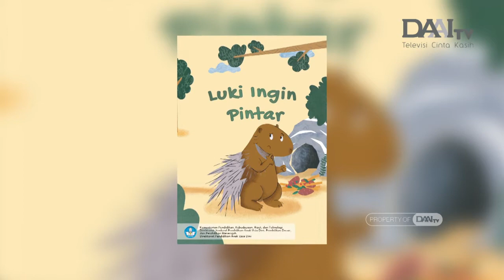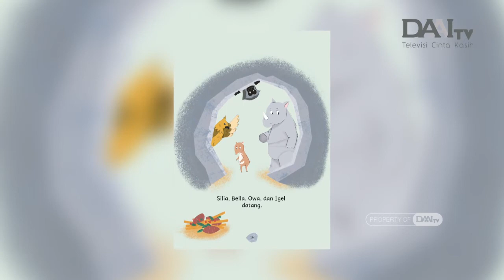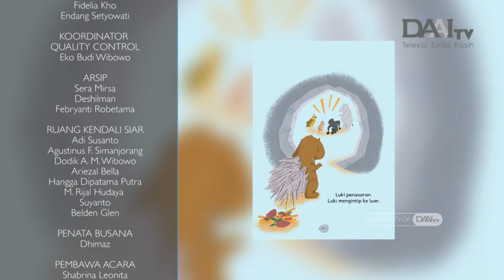Dongeng Anak | Luki Ingin Pintar | Cerita Anak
Luki adalah seekor landak yang pintar dan mandiri. Oleh sebab itu, dia tidak ingin bersekolah. Suatu hari, ia melihat teman-temannya sedang menyelesaikan suatu soal. Luki penasaran. Ia melihatnya dan tidak mengerti. Akhirnya Luki tau, untuk menjadi pintar perlu bersekolah dan bergaul dengan teman-teman.